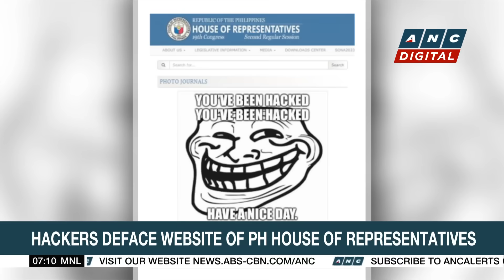AFP: China conducted dangerous maneuvers vs. PH vessel again | ANC